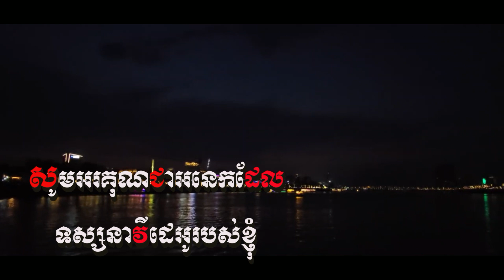Khmer Dance Music 29 raomvong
បទចម្រៀងស្នេហាក៏អស្ចារ្យផងដែរ ព្រោះវាជាធម្មតាបង្ហាញពីអ្វីដែលអ្នកកំពុងគិត និងអារម្មណ៍នៅពេលនេះ។
Love songs sind außerdem klasse, weil sie meistens genau das ausdrücken, was man selbst gerade denkt und fühlt.